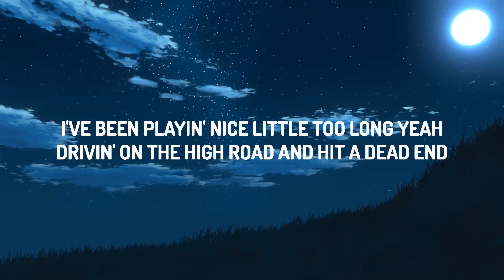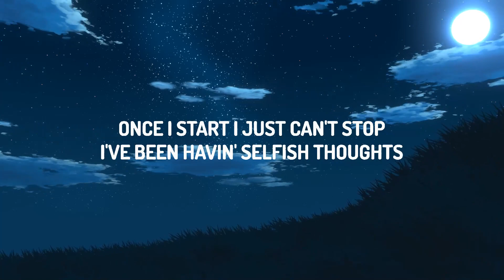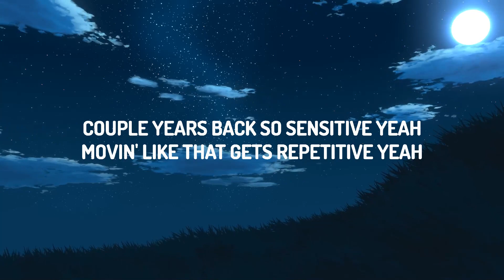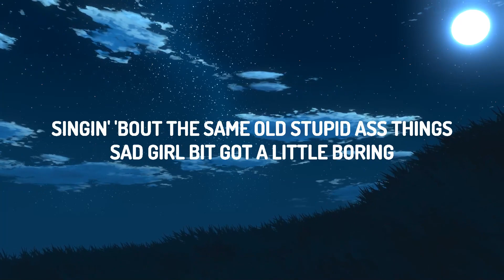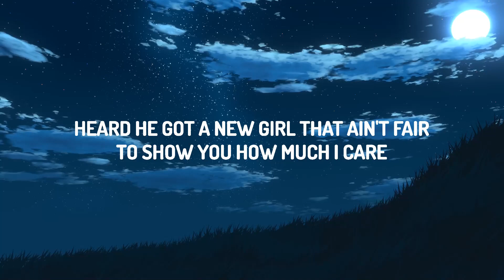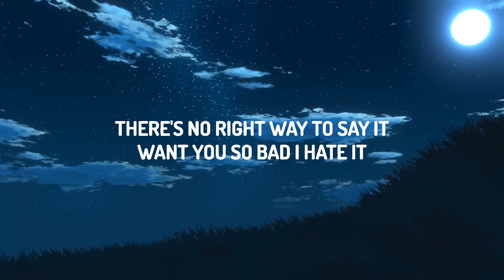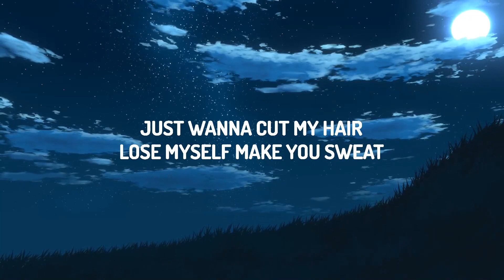Tate McRae - cut my hair (Lyrics) | Sickick Music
♫ Tate McRae - cut my hair

(Lyrics):
[Chorus]
Just wanna cut my hair, lose myself, make you sweat
Go out and get messed up, find myself in your bed
Just wanna cut my hair, little black dress, can't forget
Just wanna show you whatever she do, I can do it better

[Verse 1]
I've been playin' nice little too long, yeah
Drivin' on the high road, and hit a dead end
I'd tell you but we just don't talk
I've been havin' selfish thoughts
I've been workin' hard while you're six drinks in
Tossin' in the dark, feel you under my skin
Once I start, I just can't stop

[Pre-Chorus]
There's no right way to say it
Want you so bad I hate it
Good girls, so overrated
So overrated

[Verse 2]
Couple years back, so sensitive, yeah
Movin' like that gets repetitive, yeah
Singin' 'bout the same old stupid ass things
Sad girl bit got a little boring

[Pre-Chorus]
No right way to say it (To say it)
Want you so bad I hate it (So bad that I hate it)
So overrated (No-no-no)

[Chorus]
Just wanna cut my hair, lose myself, make you sweat (You sweat, you sweat)
Go out and get messed up, find myself in your bed (In your bed)
Just wanna cut my hair (Yeah), little black dress, can't forget

[Bridge]
Just wanna cut my (My) hair (Uh)
Just wanna cut (Cut) my (My) hair (Oh, I-I)
Heard he got a new girl, that ain't fair
To show you how much I care
Just wanna cut (Cut) my (My) hair

[Outro]
Mm-mm, uh, mm